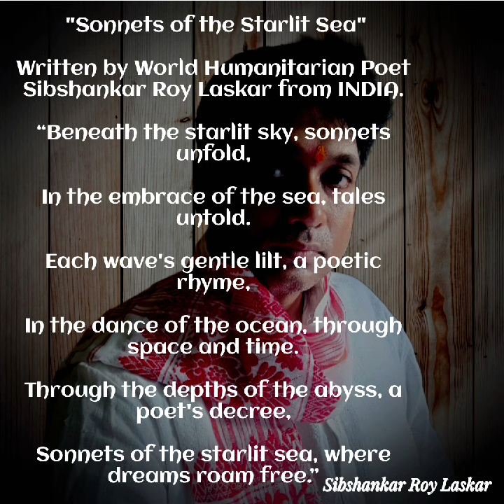"STARLIT SEA", SIBSHANKAR ROY LASKAR WORLD'S HUMANITARIAN POET, @NobelPrize#starliteworld